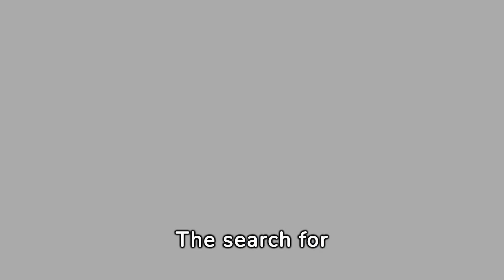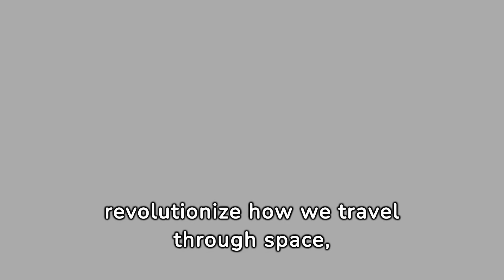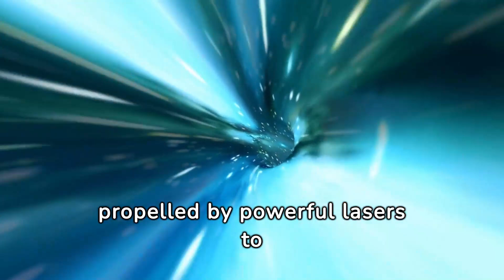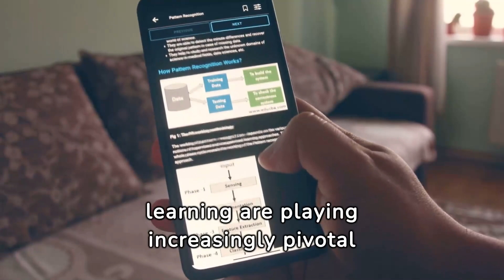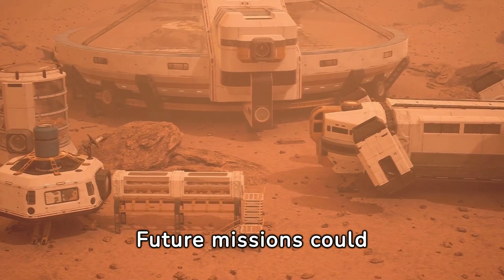Space Exploration: Where Do We Go Next? The Future of the Cosmos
This video explores the captivating future of space exploration.  We uncover the next frontiers humans might journey toward, including Mars, asteroids, icy moons, and beyond! We'll analyze technologies advancing this cosmic quest, discuss space sustainability,  and unveil potential groundbreaking discoveries on the horizon. Are we alone in the Universe? Get ready to unlock the mysteries of space exploration and its profound impact on our world.